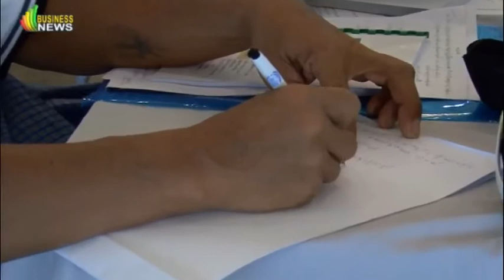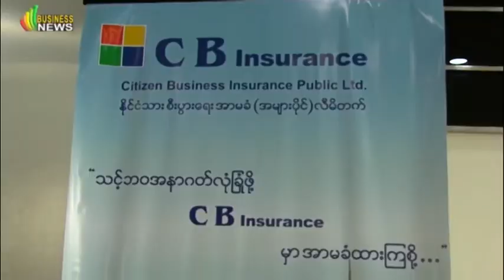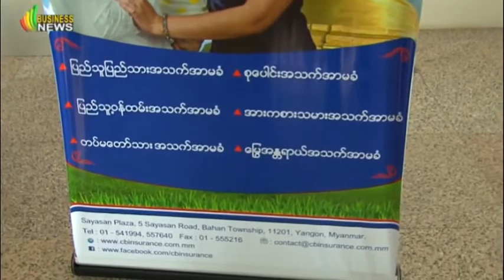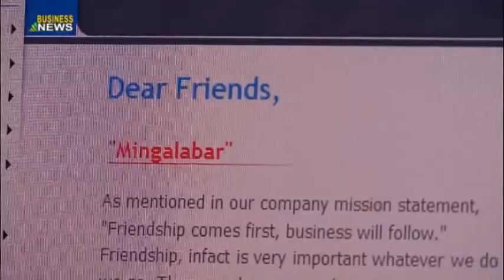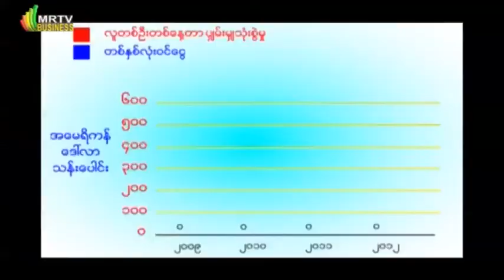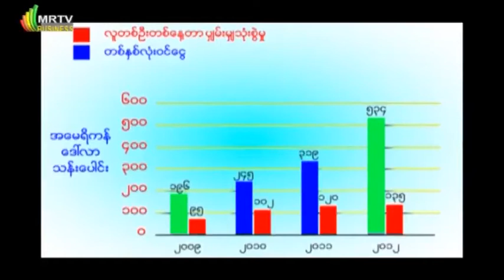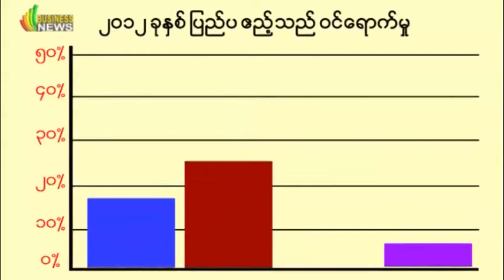Business TV Weekly No.10 (10 August, 2013)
ဒီတပတ္အတြက္ တင္ျပသြားဘုိ႔ ရရိွထားတဲ့သတင္းေတြထဲမွာေတာ့ အေသးစားနဲ႔ အလတ္စား စီးပြားေရးလုပ္ငန္းေတြတိုးတက္လာဘုိ႔ ဘာေတြလုိအပ္ေနၿပီလဲ. ျမန္မာႏုိင္ငံရဲ႕ အာမခံလုပ္ငန္းဟာ ျပည္သူေတြအတြက္ စိတ္၀င္စားစရာျဖစ္လာႏုိင္သလား ... ျပည္ပခရီးသြားဧည့္သည္ေတြအ၀င္မ်ားေနတဲ့ ျမန္မာႏိုင္ငံမွာ ခရီးသြား၀န္ေဆာင္မႈလုပ္ငန္း ဘယ္လုိ တိုးတက္လာႏုိင္မလဲ . စတဲ့သတင္းမ်ားအပါအ၀င္ ေနာက္ဆံုးရ စီးပြားေရးသတင္းအခ်က္အလက္မ်ားကုိ စုစည္းတင္ျပေပးထားသည္။